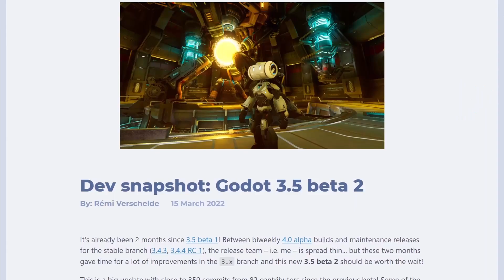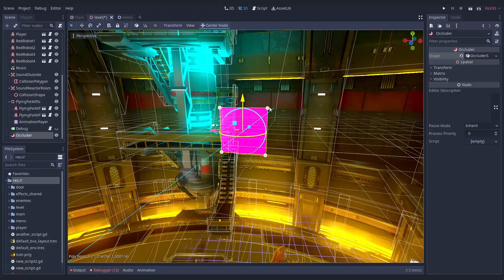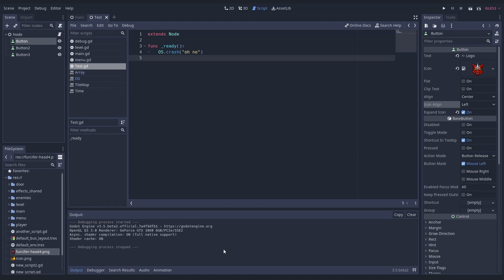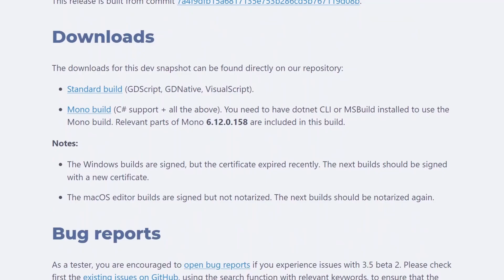Godot 3.5 is SURPRISINGLY HUGE!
The new beta of Godot Engine 3.5 just came out and it brings some big features that we thought we would only get with Godot 4! We show you our favorite changes in this version.